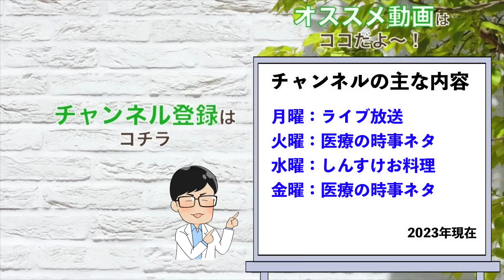【大切なご報告】今後についてお話があります・・・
本当にありがとうございました！そして・・・

【野中しんすけ 他のチャンネル】
❶野中しんすけ＠LIVE放送『アレやコレ』

④野中しんすけVoicy『明日の健康"コレ"に決めた』No.1

【毎週火・水・土・日 20:00〜配信中】
火曜日：時事ネタ
水曜日：のなカフェ（お惣菜編）
土曜日：時事ネタ
日曜日：のなカフェ（スイーツ編）

良く見られている動画
【政府の奴隷か？】NHKに倫理員会が実態調査・・実は、5ヶ月前に改善策を提出したばかりだった❗️

おすすめ関連動画
よしりんとチョーさんの人生健康サロン3.0さん：事を成す時【『準備』『用意』『支度』】明確に分けて実行する！【吉野敏明】

CBCニュース【CBCテレビ公式】さん：国内初の新型コロナワクチン訴訟　司法の場で「因果関係の立証」は？【大石が深掘り解説】

すずぽんの勝手に言いたい放題2ndさん：【河野太郎の更迭は】岸田「トラブルごめん！でも頑張って進めるわ！」

武田邦彦 テレビじゃ言えないホントの話!さん：【国会速報6/13】LGBTQの黒幕の正体！よく調べたら2013年設立のトンデモない危険団体が浮かび上がりました！神谷宗幣 国会最新質疑 日本語字幕入り！

しんすけプロフィール

音楽素材提供（効果音）：ポケットサウンド